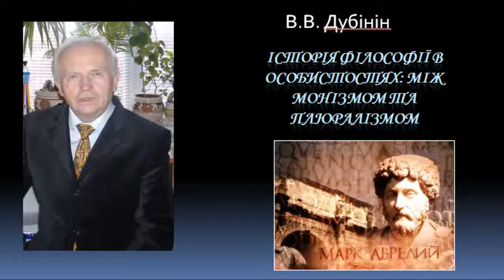История философии Марк Аврелий Антонин History of Philosophy Marcus Aurelius Antoninus